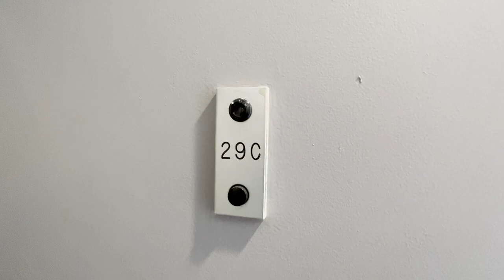35 West 33rd street Unit 29C Video walkthrough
Sun drenched corner apartment on the 29th floor in a full service doorman building. This location couldn’t be more central! Everything is at your doorstep, only minutes to the subway station, shopping, and dining spots. Find your new home here and enjoy a full-time doorman, terrace, laundry, and gym for no additional charge. This fully renovated apartment features central cooling and heating system, open city views northern and eastern exposures, marble bathroom with a full size bath tub, new mirrored cabinets, and a good size vanity cabinet. The open windowed kitchen highlights granite countertops and full-size new appliances. Don’t miss out on the opportunity to live in a sun-drenched apartment with sweeping views of New York City. Please note, no dogs.